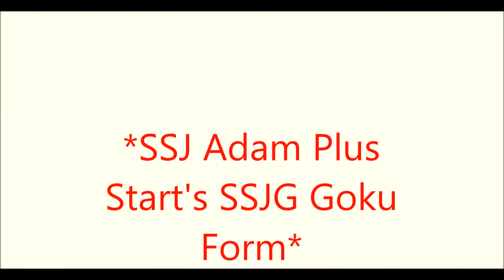SSJ Adam Plus Start vs Frieza(ROF)(SSJアダムプラススタートVSフリッツァ（ROF）)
Requested By:Dylan Taylor

Frieza has returned to Earth and now it's up to me to stop him before Earth is destroyed!